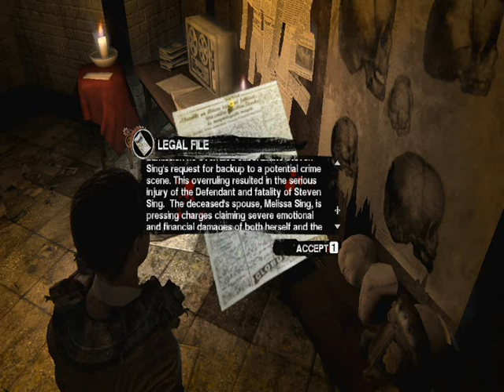KAG Saw Set 4 Pt.3